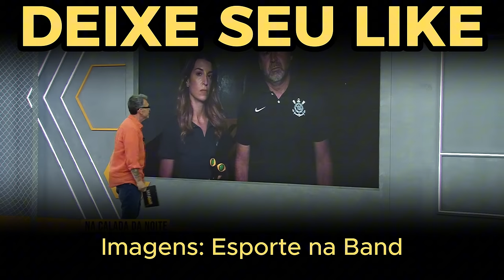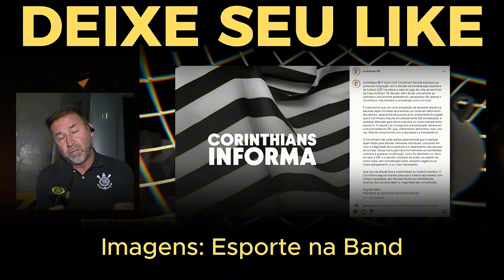NETO "QUEBROU" TUDO AO VIVO! "OS CARAS SÃO PODEROSOS" O FLAMENGO MANDA NO MUNDO, PORR4! CHORA NETO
CREDITO DO CORTE:
Canal @EsportenaBand